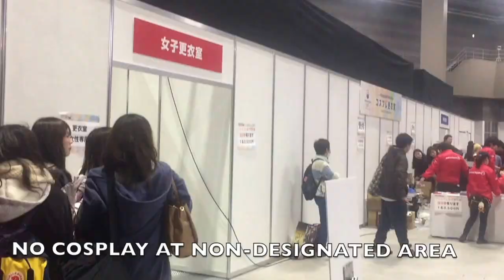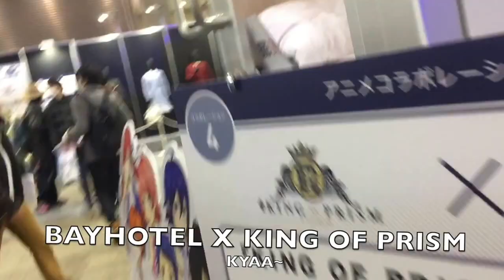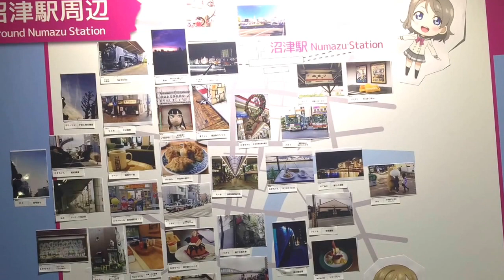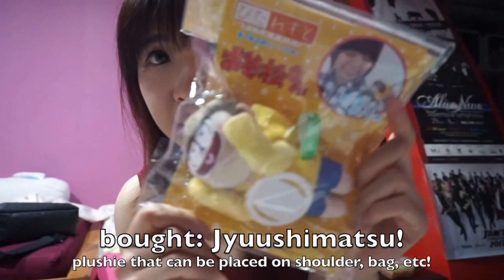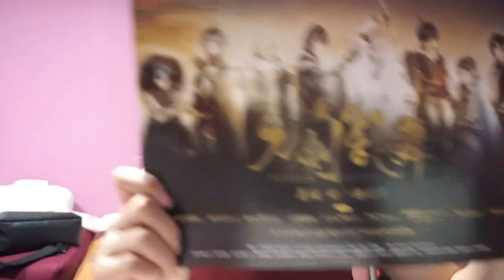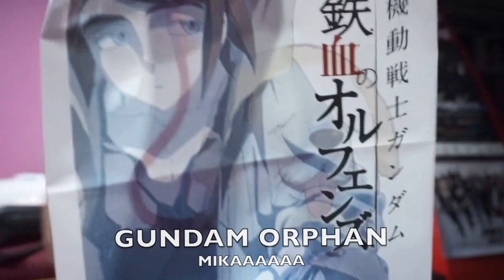V Kanon in ANIME JAPAN 2017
Part 2 of my ANIME JAPAN 2017 vlog!
First time cosplay experience in Japan!!
So much culture shock ;;
And I've decided that the catchphrase of ANIME JAPAN 2017 for me is SO MUCH TO SEE SO LITTLE TIME..
I'll upload more vlogs next week!!